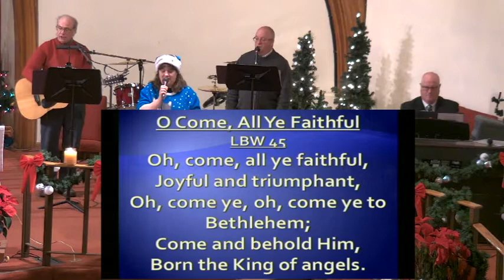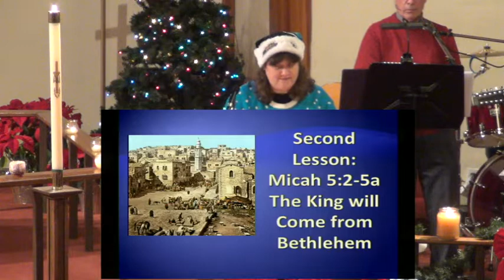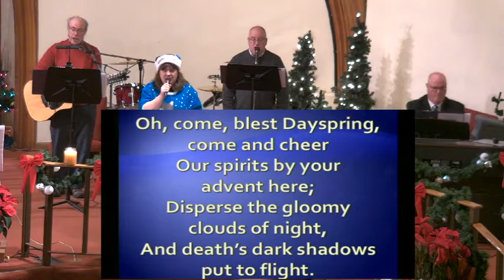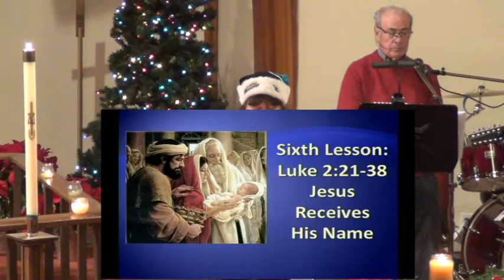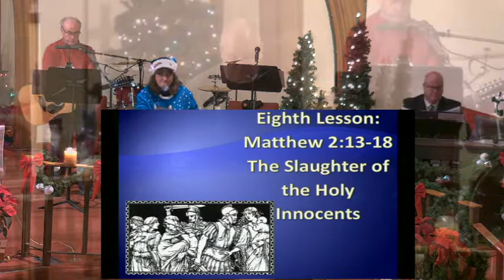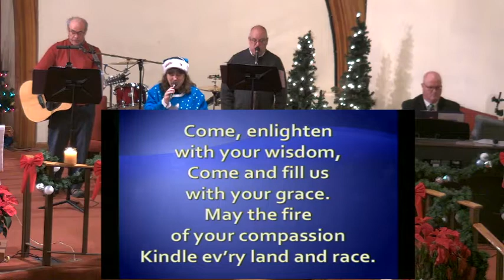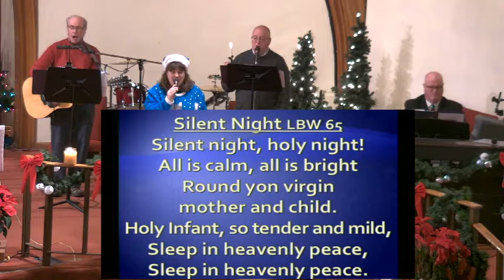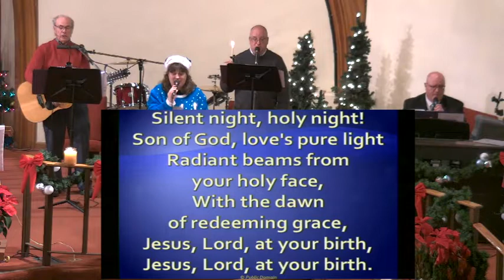Christmas Eve 2020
Lutheran church

Processional Hymn     LBW 45 O Come All Ye Faithful

LBW 58 Lo, How a Rose E’er Blooming
Reprinted under OneLicense.net A-711958

LBW 41 O Little Town of Bethlehem

LBW 34 O Come O Come Emmanuel

LBW 39 Joy to the World

LBW 50 Angels, from the Realms of Glory

Special Music – David Bakken, Holly Hawkes, Jon Kromrey – “Mary Did You Know”
Lyrics written by Mark Lowry in 1984, and music written by Buddy Greene in 1991

LBW 56 The First Noel

WOV 638 Holy Child within the Manger

LBW 42 Of the Father’s Love Begotten

LBW 65 Silent Night
Jesus, Lord, at your birth.